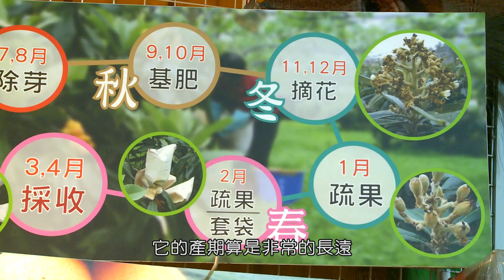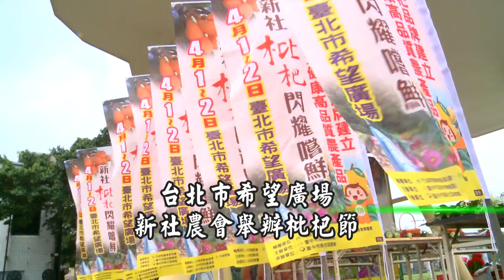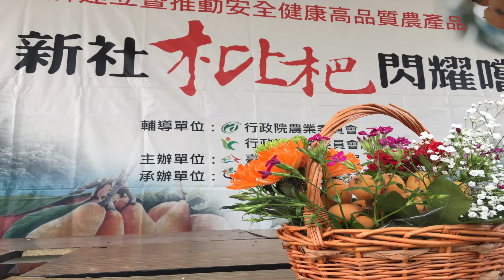枇杷三版 4分30秒 FULL HD